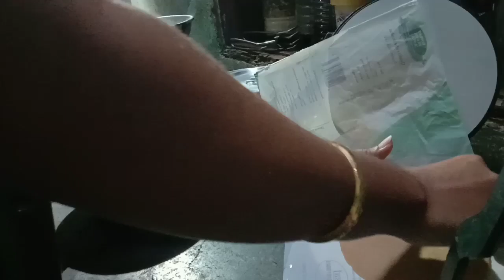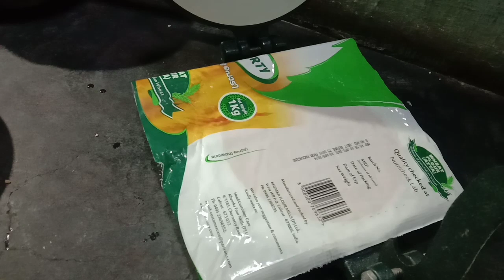🙏നല്ല രീതിയിൽ തന്നെ അതങ്ങു ശരിയായി💃vlog familyvlog kichentips morning@indusartandcrafts7154